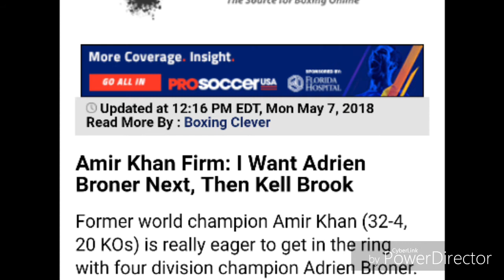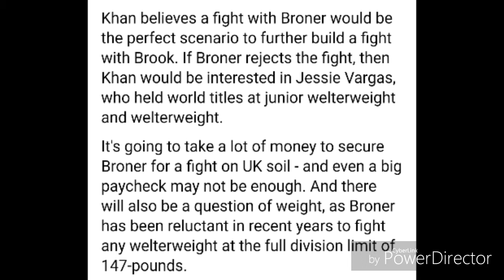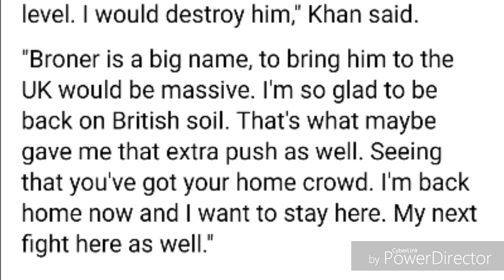Amir Khan calls out next two possible opponent!!!